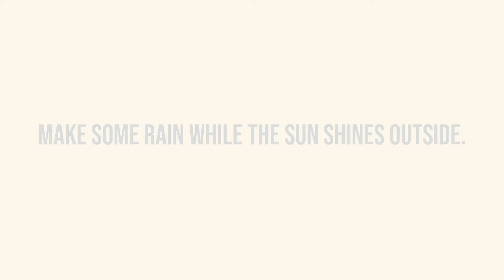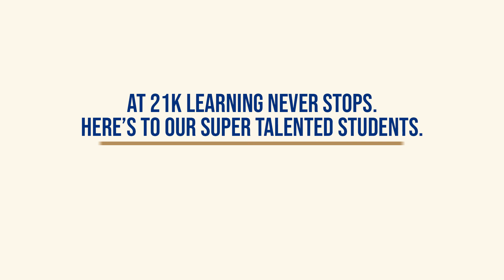Making Artificial Rain By 21K School Student | Make Some Rain While The Sun Shines Outside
Making Artificial Rain By 21K School Student | Making Artificial Rain | Make Some Rain While The Sun Shines Outside | 21K School Student

About Us:
Started in June 2020, 21K School is an online-only School with personalized, affordable and flexible education for K-12 students globally. It is a category creator in the formal K-12 space of education, offering high-quality schooling to students irrespective of their location and time zone.

Our goal is to make quality education accessible, affordable and flexible for all students irrespective of their location or socio-economic background. We are a 100% online school and presently offer a choice of three curricula for our students - Indian, American and British.

We blend technology, neuroscience and AI to create data-driven instruction for our students using our own LMS, Personalized Learning Engine, Assessment Engine and curriculum content.

21K School aims to replicate the formal K-12 School experience online, covering all main subjects and conducting regular exams and tests for its students.

Presently, 6000+ students study from over 500 cities across India and 54 countries.